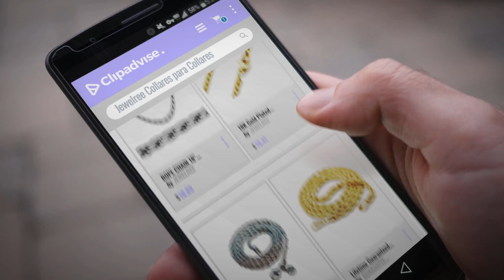Productos 2018, Los 10 Mejores Jewelree: ROPE CHAIN 18" NECKLACE 1.8MM STERLING SILVER 925 DIAMOND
New! 2019 Black Friday / Cyber Monday Chains Deals and Updates.

Black Friday / Cyber Monday ROPE CHAIN 18" NECKLACE 1.8MM STERLING SILVER 925 DIAMOND CUT ITALY by JEWELREE

Black Friday / Cyber Monday 18K Gold Plated Mens Womens Stainless Steel Round Box Chain Necklace 4mm Width by JEWELREE

Black Friday / Cyber Monday 2mm Rhodium SILVER Plated Rope 925 Link Chain Necklace 20" INCHES MENS WOMENS FOR PENDANT by GUARANTEE JEWELREE

Black Friday / Cyber Monday Lifetime Guaranteed Gold Rope Chain Necklace 2.5mm Diamond-Cut (18" 20" 22" 24" 30" 36") by GUARANTEE JEWELREE

Black Friday / Cyber Monday GUARENTEED GOLD ROPE CHAIN NECKLACE 2MM ( 18" 20" 22" 24" 30" 36" ) LIFETIME GUARENTEED by GUARENTEE JEWELREE

Black Friday / Cyber Monday ROPE CHAIN 36" NECKLACE 1.8MM STERLING SILVER 925 DIAMOND CUT ITALY by JEWELREE